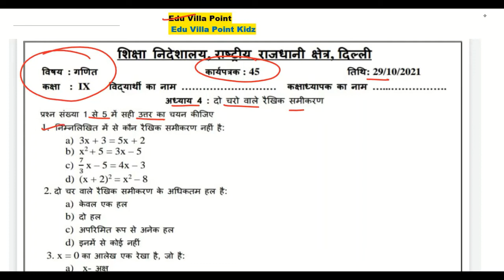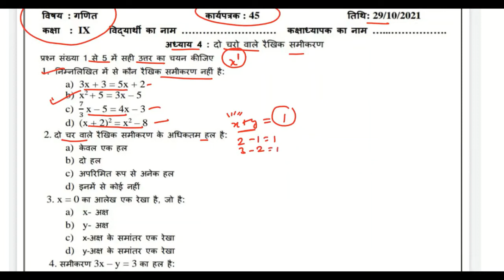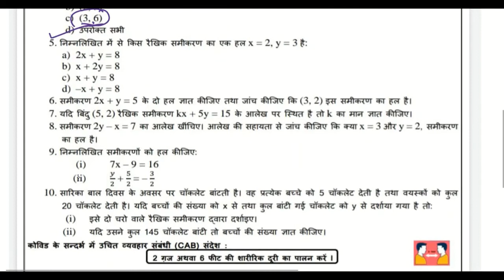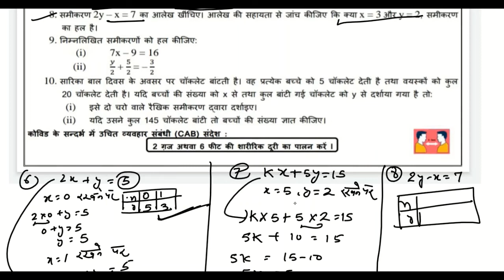Class 9 Math Worksheet 45(29/10/2021) Hindi Medium | Edu Villa Point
DOE Worksheet 45Solution | Class 9th | 29-October-2021 |Math | CBSE NCERT DELHI
Worksheet 45Solution
Today's WorkSheet
 DOE worksheet
29 October   Class 9 to 9  Worksheet 45Math me
29 Oct   Class 9 to 9  Worksheet 45Math me
29 October  Class 9 Worksheet 45
29 October   Class 9 Worksheet 45
29 October  Class 9 Worksheet 45

Maths Worksheet 45Class 9(29/10/2021) Hindi Medium/Class 9 Maths Worksheet45/ worksheet Maths9 Class9
Math Worksheet45Class 9 (29/10/2021)/ worksheet Math9 Class 9/ Class 9Math Worksheet 45
Math Worksheet 45Class 9 (29/10/2021)/ Class 9 worksheet  Math 9/ Math Worksheet45hondi Worksheet45Class9(29/10/2021)Hindi Medium/ worksheet Math9 Class9/Class9 Math workshet9
Math  Worksheet 45Class9(29/10/2021)Math medium/Math Worksheet45Class9/Class9 Math workshet9
Class 9 social Math  Worksheet 45
Class 9 Hindi work sheet  Both  Math medium and Hindi Medium